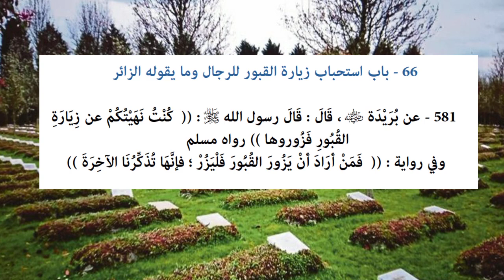Riyāḍ us-Ṣāliḥīn - Hadith 581 - Visit graveyards, for they remind you of death and the hereafter